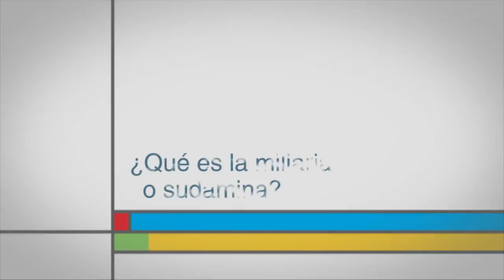¿Qué es la miliaria o sudamina?